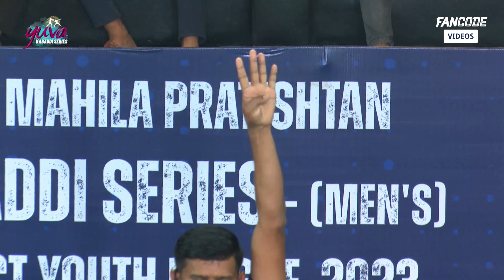💥Record most Raid Points 💥 NDDD 🆚 DDCV KMPYKS Youth Kabaddi Legue 2023 @yuvakabaddiseries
watch live exclusively onFancode
 For Live Updates, Schedule, Statistics and Team Standing

🔴क्रांतीज्योत महिला प्रतिष्ठान युवा सिरीज कबड्डी स्पर्धा 2023 🔴
Krantijyot mahila pratishthan yuva kabaddi series turnament 2023

Teams:-
Pune District Palani Tuskers
Mumbai Upnagar Murthal Magnets
Kolhapur District Tadoba Tigers
Palghar District Kaziranga Rhinos
Raigad District Maratha Marvels
Sangli District Sindh Sonics
Ahmednagar District Periyar Panthers
Latur District Vijayanagara Veers
Parbhani District Panchala Pride
Nashik District Dwarka Defenders
Ratnagiri District Aravalli Arrows
Thane District Hampi Heroes
Mumbai Shahar Kabaddi Maurya Mavericks
Dhule District Chola Veerans
Nanded District Chambal Challengers
Nandurbar District Himalayan Tahrs

maharashtra kabaddi videos

youtube kabaddi video viral
youtube kabaddi shorts viral
raigad kabaddi yuva
yuva kabaddi league